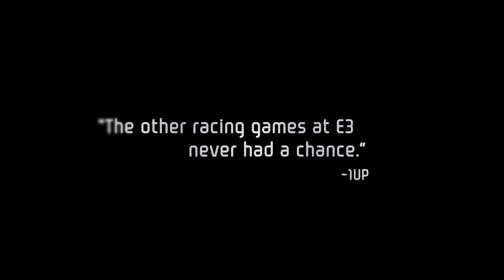Edición de Colección - Need For Speed Hot Pursuit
Edición de colección que incluye dos coches únicos y ya desbloqueados otros cuatro